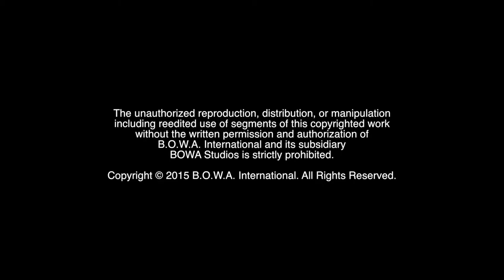SOCIAL WOW FACTOR CRUISE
When is the last time you spent a few days learning techniques to attract the life you want? Don't miss the Law of Attraction Cruise Summit sailing on Royal Caribbean's Liberty of the Seas on October 17, 2015.

BOWA Studios
12080 Southwest 127 Avenue
Suite 305